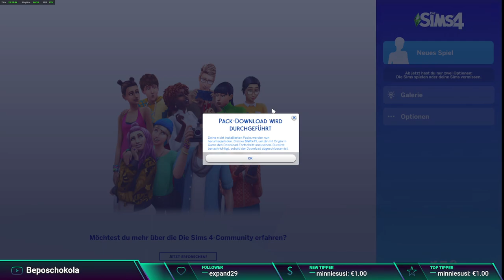Let's play Sims 4 Part 01